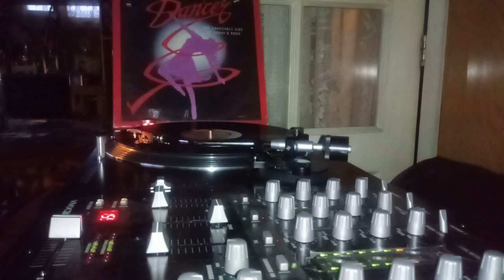kool and & the gang - Celebration